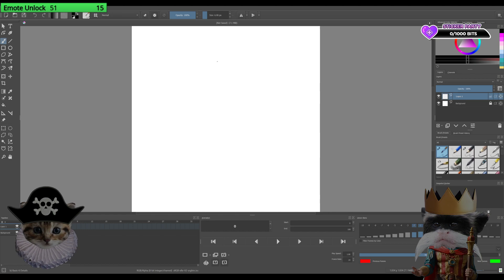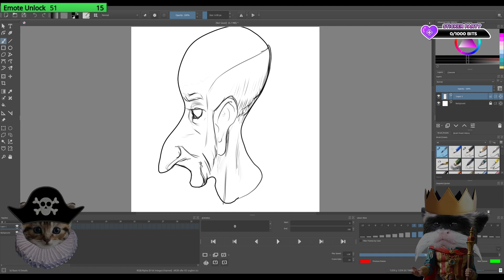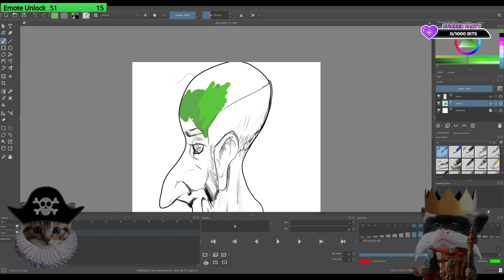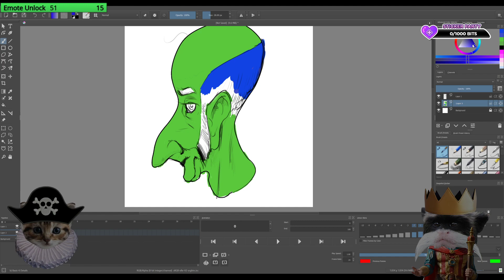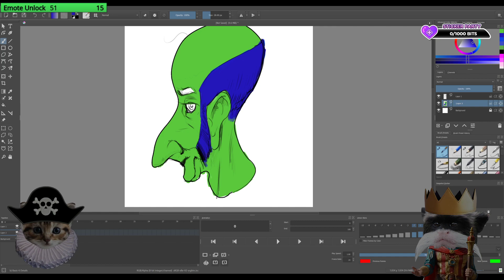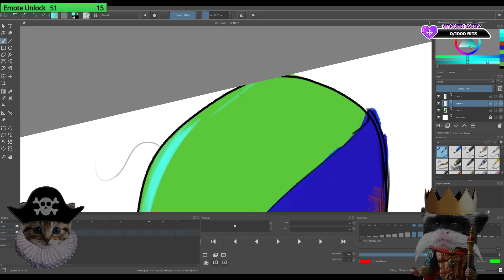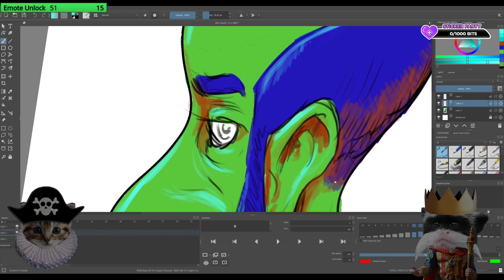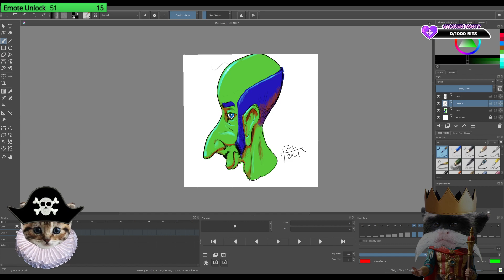Highlight: Friendly Face 003! - Creamy Stream